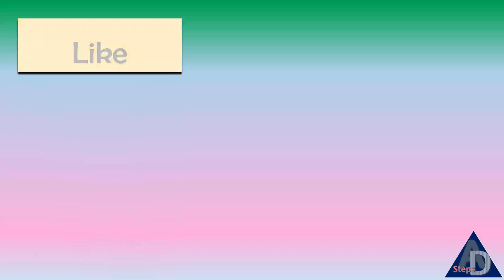Imitate Thissa Jananayaka Sir Anu D Steps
Thissa jananayaka immitate Anu D Steps#